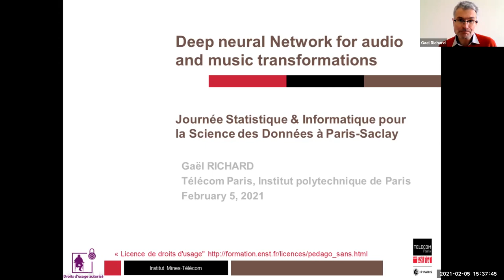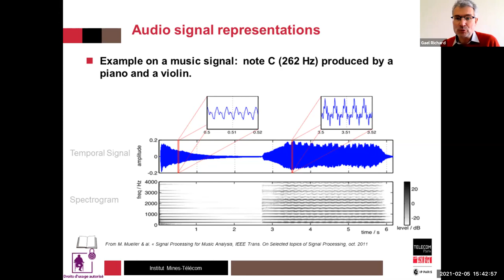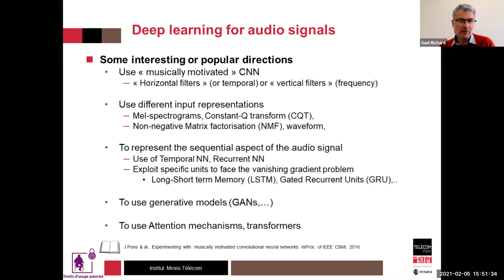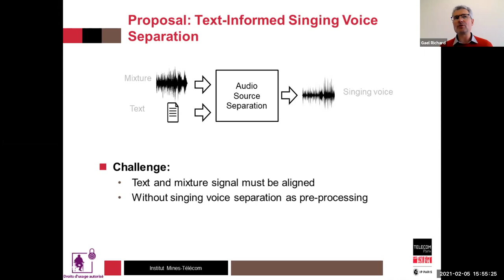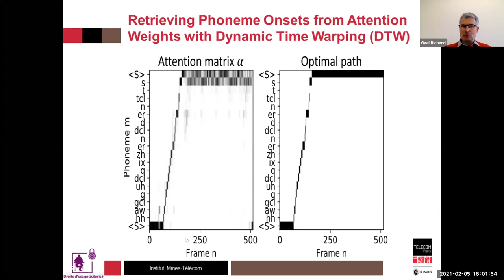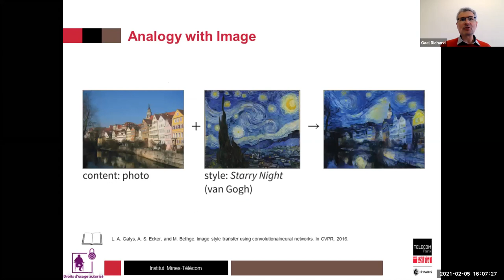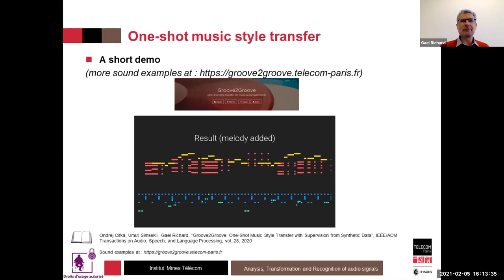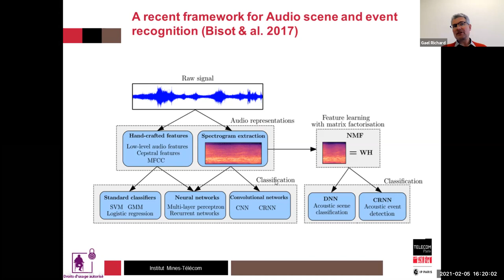Gaël Richard - Deep Neural Network for Audio and Music Transformations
We will first discuss how deep learning techniques can be used for audio signals. To that aim, we will recall some of the important characteristics of an audio signal and review some of the main deep learning architectures and concepts used in audio signal analysis. We will then illustrate some of these concepts in more details with two applications, namely informed singing voice source separation and music style transfer.